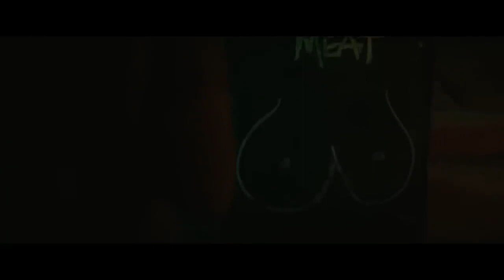THE ROYAL HOTEL Trailer (2023) Julia Garner, Jessica Henwick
THE ROYAL HOTEL Trailer (2023) Julia Garner, Jessica Henwick, Hugo Weaving, Thriller